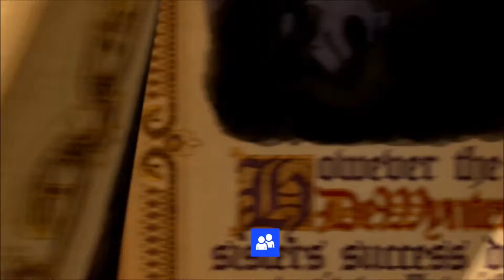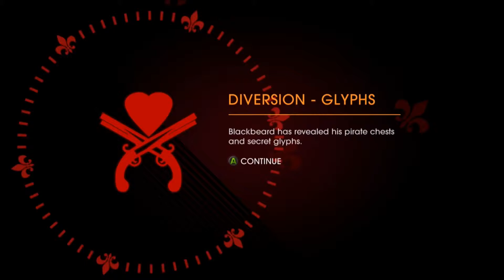Saints Row : Gat Out Of Hell Part 2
Saints Row: Gat out of Hell is a 2015 open world comedic action-adventure video game developed by Volition and High Voltage Software and published by Deep Silver.